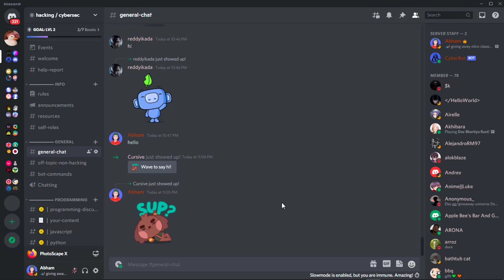NEW DISCORD FEATURE LEAKED Video Backgrounds!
Official channel Discord server This is a new feature that is in testing right now and is not fully released. My account happened to be one of the lucky accounts that has access to it.

Happy hackin'!